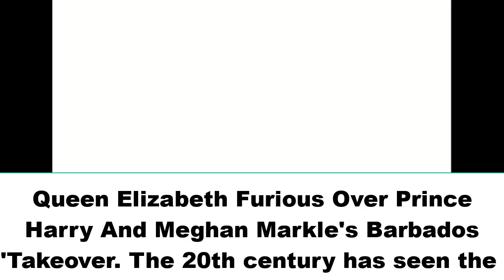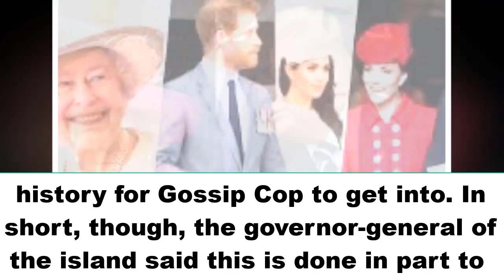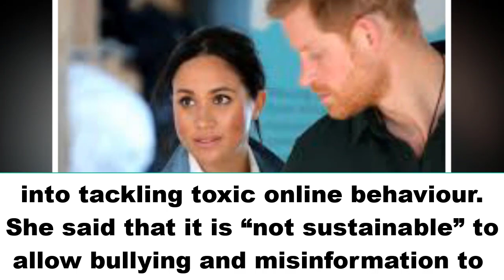Queen Elizabeth Furious Over Prince Harry And Meghan Markle's Barbados 'Takeover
The 20th century has seen the once-mighty British Empire progressively hand power back to the countries it conquered. Barbados recently shirked imperial power when it removed Queen Elizabeth as head of state. One tabloid reports that the country is going to exchange one royal for another: Prince Harry and Meghan Markle are allegedly the new rulers of Barbados.